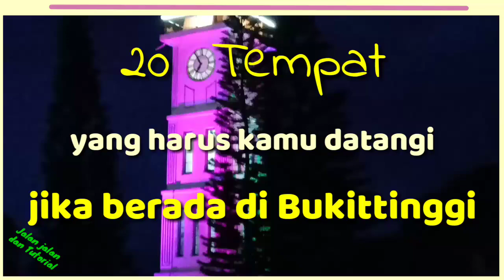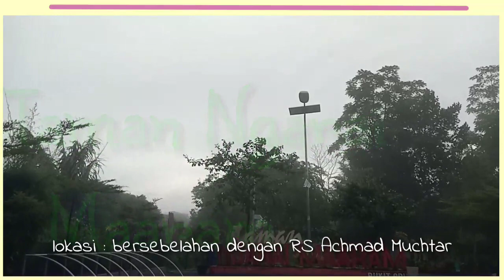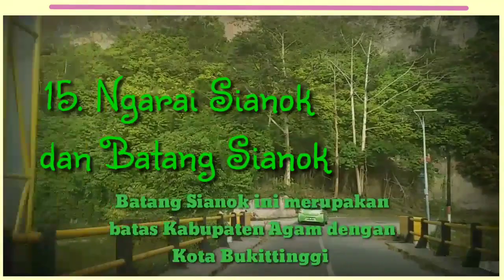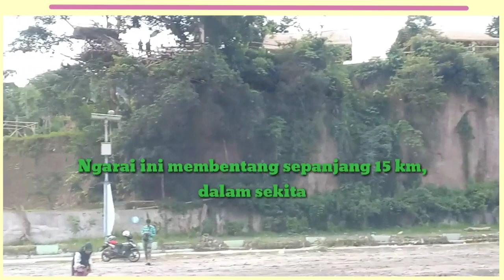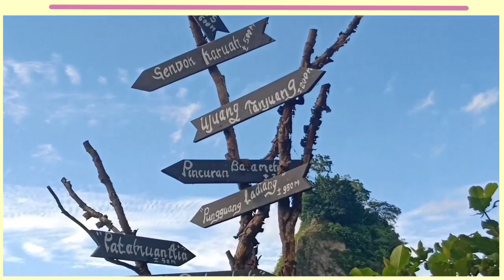20 Tempat Yang Harus Kamu Datangi Jika Berada di Bukittinggi - Jalan jalan dan Tutorial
Welcome.
Jalan jalan dan Tutorial - JjT

Semoga video 20 Tempat Yang Harus Kamu Datangi Jika Berada di Bukittinggi - Jalan jalan dan Tutorial ini dapat menjadi tambahan informasi buat kita semua.

Terimakasih

Wisata Bukit Kelinci Payakumbuh

Wisata Bukik Chinangkiek Singkarak

10 OBJEK WISATA DI SEKITAR JAM GADANG